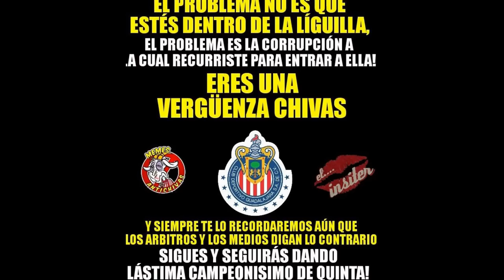MEMES CHIVAS VS DORADOS CLAUSURA2016 JORNADA16 @LIGABANCOMERMX CL2016 FUNNY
Alphonse Kurdi,Noticias del FERRAS y del ni MERGAS,SeñorGolHd,gOLES Y gOALS,MATCH DAY,Liga Bancomer MX,Estadio Videos 3,
Televisa Deportes,Multimedios Deportes,TDN.La Jugada,Estadio Videos,Estadio Videos 2,Univision Deportes,SeñorGolHD,
Mediotiempo,RefereeMx,tvcdeportenet,ALXrecords 2016,futbol picante,Telemundo Deportes,Azteca Deportes,TDN,Fox Sports,
bicho hereje,Espn,RememorAndum,tapias oquendo,PrimiciasMusix & Memes y Burlas,Alphonse Kurdi,RASE EFATNA,memes botaneros,
EL CHISME2,Top X,LexusWell,FUTBOL+ HD-PARTIDOS EN VIVO,Football HD,Sports Livr Streaming HD,Futebol HD,mEDIOTIEMPO,rECORD,
MARCA JuegaenTD,titocubas,BEIN SPORTS,RG 690,LA Aficion,COPA MX, COPA CORONA MX